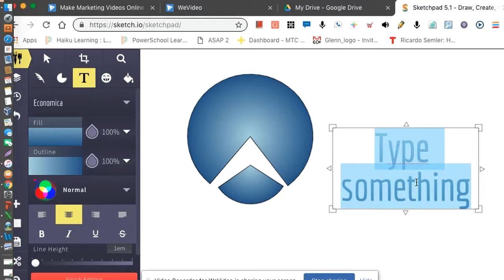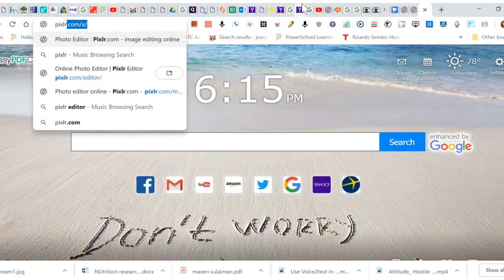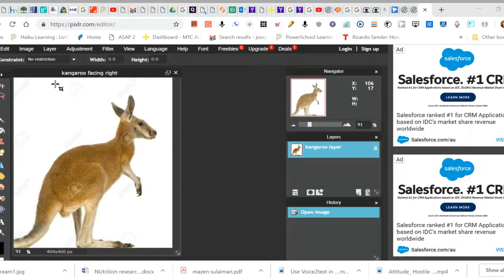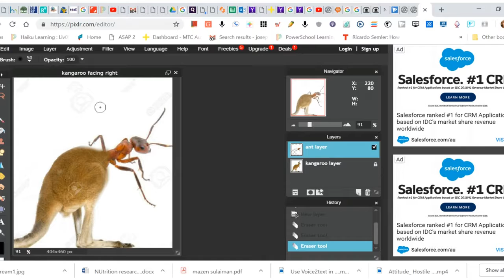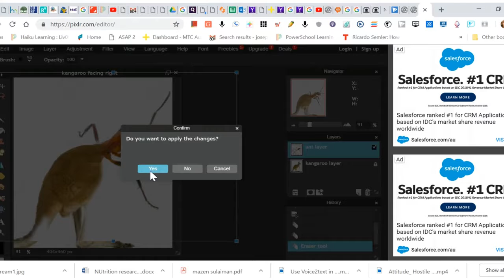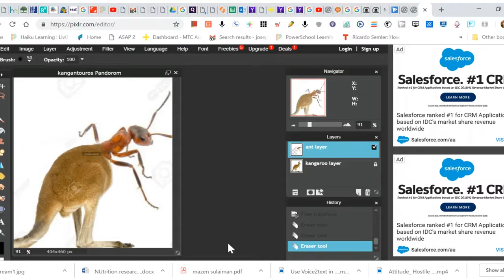Use Pixlr to composite 2 animals into an alien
This is a how to video that helps you combine two pictures into an alien animal using Pixlr online photo-editor.